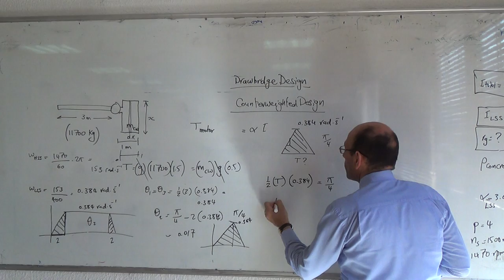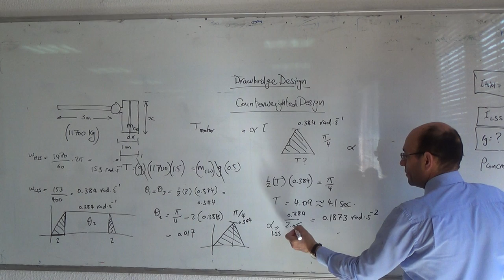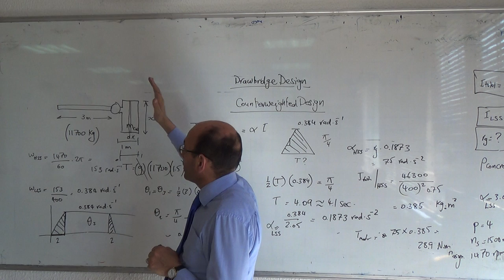Alternative counterweighted design for the drawbridge (b), 29/4/2015